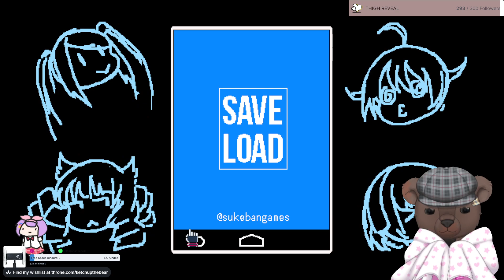Local teddy bear plays VA-11 HALL-A: Cyberpunk Bartender Action and meets a brain?? VOD